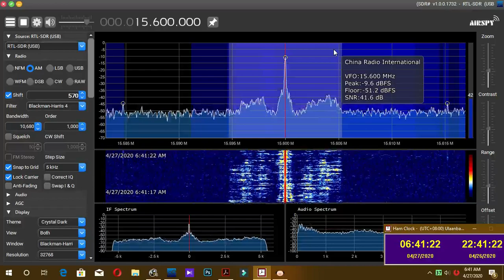China Radio International in Spanish at 15600KHz 2238UTC 27 04 2020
Target: West Europe
TX Site: Beijing with 500KW